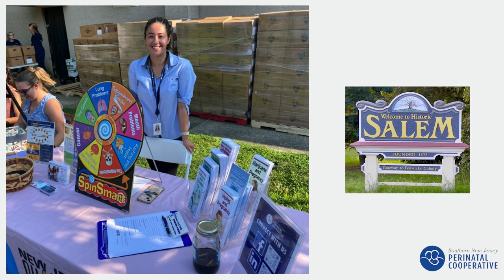Cooperative Staff Support South Jersey Health Centers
Staff members from the Cooperative fanned out across South Jersey to support our partners at Southern Jersey Family Medical Centers, Inc. as we celebrated our community health centers in Pleasantville, Burlington and Salem.

Together, our goal is to improve and sustain the health of our South Jersey community members! Here's to your health!